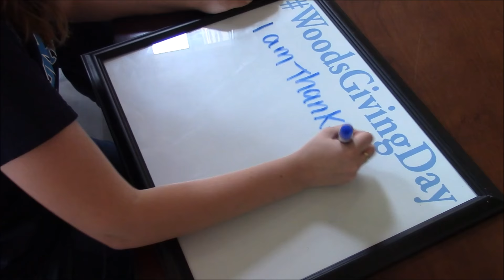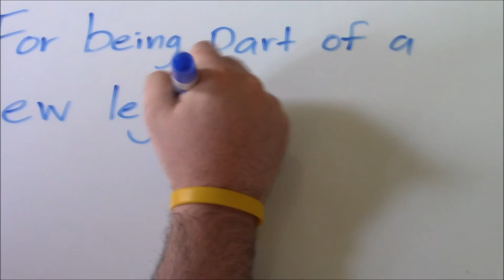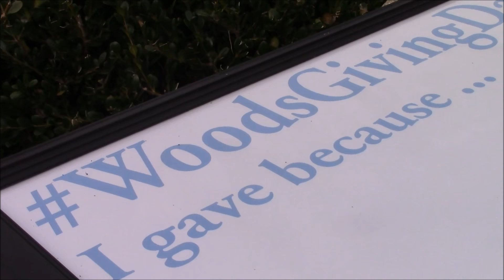WoodsGivingDay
Saint Mary-of-the-Woods College joins in the national GivingTuesday movement to give back the Tuesday after Thanksgiving. WoodsGivingDay is a one-day initiative to encourage giving to the Woods Fund. Our goal this year is to reach 250 unique donors in 24 hours on November 29, 2016.